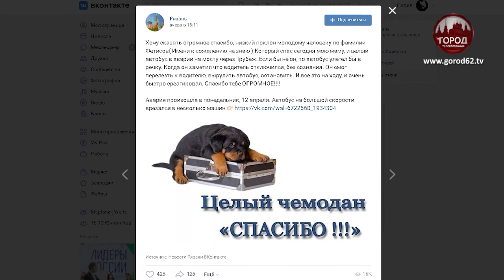ВИНОВНИК АВАРИИ txt